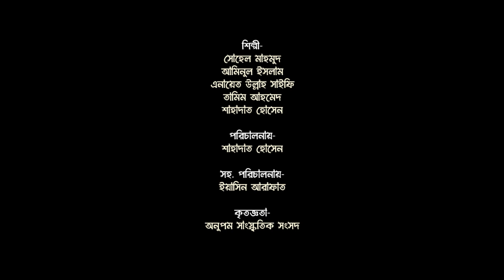জ্বলছে আগুন আমার কলিজায়। চট্রগ্রাম আগুন। সীতাকুন্ড আগুন।chattogram।sitakunda।আগুন।jolca agun amr kol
গান: জ্বলছে আগুন আমার কলিজায়
কথা: শহীদুল মুরসালিন
সুর: মশিউর রহমান
পরিবেশনায়: অনুপম সাংস্কৃতিক সংসদ

* ANTI-PIRACY WARNING * This content is Copyright to Onupom. Legal action will be taken against those who violate the copyright of the following material presented!